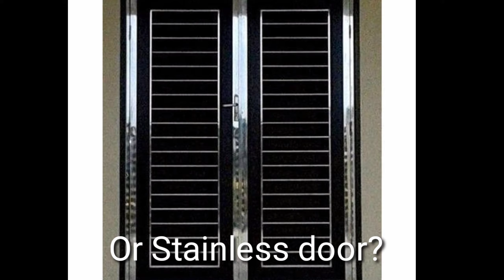NAGAWA NA ANG ROLL UP NG STORE.